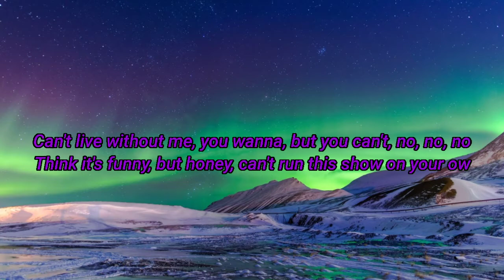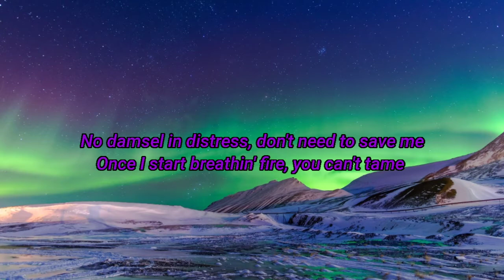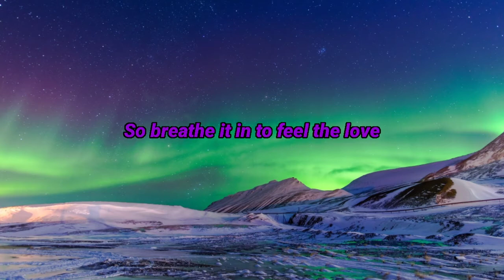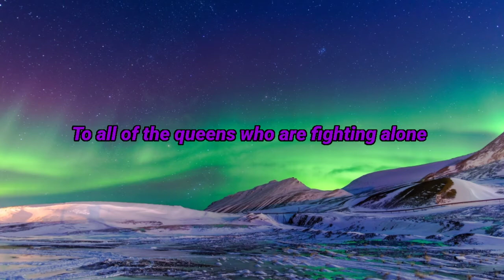kings and queens|Davina Michelle cover